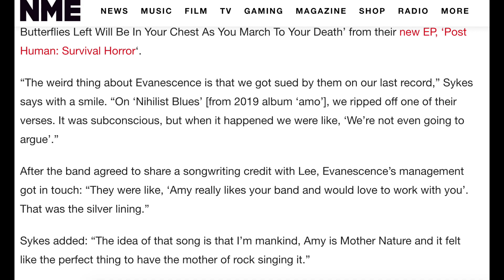UPDATE: Evanescence Lawsuit vs. Bring Me the Horizon Led to Amy Lee Collab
BMTH vocalist Oli Sykes reveals they were sued by Evanescence, but a happy ending was reached once a conversation about collaborating began.